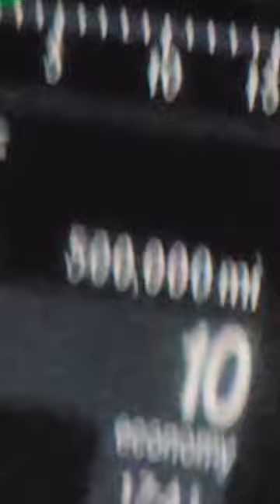Semi Truck ROLLS OVER 500,000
2020 Freightliner Cascadia SemiTruck ROLLS OVER 500,000 miles!

~~~ Equipment List ~~~